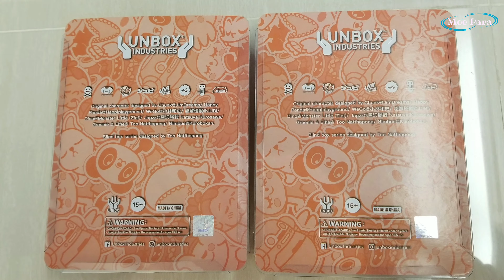【UNBOX & FRIENDS】 Unbox cafe Elfie and Dino Exclusive Baked ver.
可愛的Elfie & Dino，變成麵包顏色，讓人忍不住想咬一口呢！
Lovable baked ver. of Elfie & Dino, exclusively at Unbox cafe!

Welcome to Tsuki's channel, which is mainly focusing on unboxing, art and music.
A like, subscription, and comment would be highly appreciated.

安安，歡迎來到月月的頻道！
若你喜歡動漫、繪畫及音樂的話，請訂閲及讚好喔！
有任何問題也歡迎隨便留言~^^~